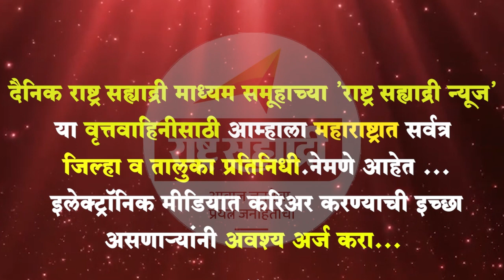महसूल मंत्र्यांच्या जिल्ह्यात वाळू तस्करांचा हैदोस..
सरकारी वाळू डेपोच्या नावाखाली मोठ्या प्रमाणावर वाळू तस्करी सुरू असून त्यातून गुंडगिरी फोफावल्याचा अनुभव सध्या श्रीरामपूरकर घेत आहेत.

श्रीरामपुरातील गोदावरी काठी असलेल्या नायगाव येथे राज्यातील पहिल्या वाळू डेपो चा शुभारंभ महसूल मंत्री राधाकृष्ण विखे पाटील यांच्या हस्ते करण्यात आला. नायगावसह गोवर्धनपुर, एकलहरे या ठिकाणी सरकारी वाळू डेपो आहेत.
सामान्य माणसाला कमी दरात आणि सहजतेने वाळू उपलब्ध करून देणे, वाळू तस्करीतून फोफावलेल्या गुंडगिरीला आळा घालणं हा यामागचा मुख्य उद्देश होता.
मात्र तसं काहीच होताना दिसत नाही. सामान्य माणसाला वाळू मिळणे आजही अति कठीण बनले आहे. शिवाय वाळू डेपोवर गुंडांनी कब्जा केल्याचे दिसून येतंय. खुद्द वाळू डेपो चालकालाच वाळू तस्करांकडून जीवे मारण्याची धमकी देत खंडणी मागण्याचा प्रकार नुकताच उघडकीस आला.
एका गुंडाच्या टोळीने वाळू डेपो चालत आला कुणाची धमकी देत महिन्याला तब्बल पाच लाखाची खंडणी मागितली. तसा गुन्हा श्रीरामपूर तालुका पोलीस ठाण्यात दाखल झाला.